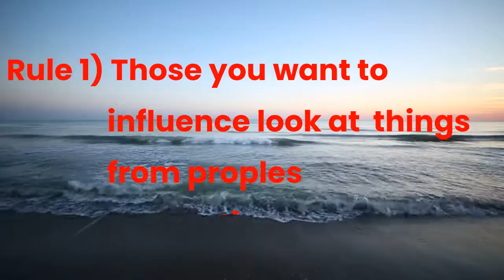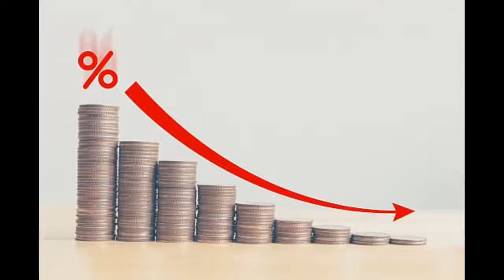How to become a leader (part-1) | short leadership strategies in hindi | short_story EP-08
kya apko bhi wo rule janne hai jo leader log humesha follow karte hai to ye video aapke liye hi hai
*NOTE* - ye video 3 part me devided hai to agla part bhi issi weak upload hoga issliye iss channel ko subscibe karle.
I am a story geeker and i will give you short story in hindi by different voices.
ye channel khas un logo ke liye h jo hindi me short motivational story ki talsh me hote h aur story geek ke member hai Pramod ,Govind and Novel abhi tak may be aur joine ho jaye. agar humare channel ke bare me kucch suggestion dena ho to aap comment me likh sakte hai isse humari bahut help hogi.
voice - Pramod sahu and Govind sahu
video_maker - novel sahu